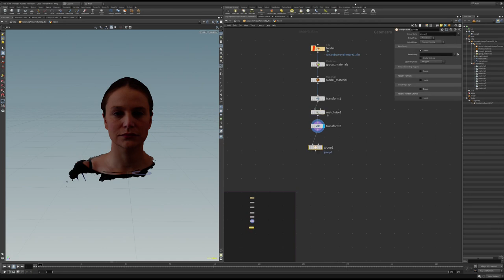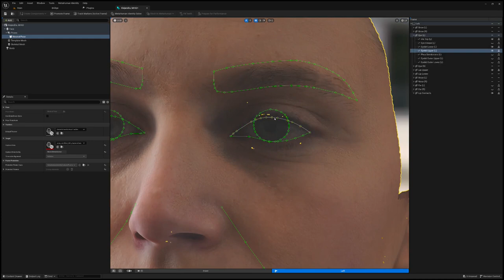GENESIS 1803 - CORTOMETRAJE ANIMADO 3D metahumanos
Únete a la Revolución Cinematográfica! Participa en "GÉNESIS 1803"

ENLACE DE NUESTRA CAMPAÑA!

Te damos la bienvenida a una nueva era del cine chileno: "GÉNESIS 1803". Prepárate para una experiencia única que fusiona la magia de la narración cinematográfica con las tecnologías de última generación. En este emocionante video, nuestro director y la talentosa actriz principal, Alejandra Araya, te invitan a formar parte de este proyecto innovador que está marcando un antes y un después en la industria del entretenimiento.

¿Te has preguntado cómo es posible crear una película de calidad con un equipo compacto y recursos limitados? La respuesta radica en el avance de la inteligencia artificial y tecnologías como Unreal Engine 5 y MetaHumans, que nos permiten crear mundos visuales asombrosos y personajes realistas con un nivel de detalle sin precedentes. Y lo mejor de todo es que tú puedes formar parte de esta revolución.

Al unirte a nuestra campaña en Catapultame, no solo estarás respaldando una película vanguardista, sino que también serás parte de un movimiento que está cambiando la forma en que se hace cine. Tu apoyo nos permitirá llevar "GÉNESIS 1803" a nuevos horizontes y compartir esta historia cautivadora con audiencias de todo el mundo.

Así que, ¿estás listo para formar parte de la revolución cinematográfica? Únete a nosotros en Catapultame y sé parte del futuro del cine chileno. Tu participación marca la diferencia y nos acerca un paso más a convertir este emocionante proyecto en una realidad. ¡No te pierdas esta oportunidad única para ser parte de la historia!